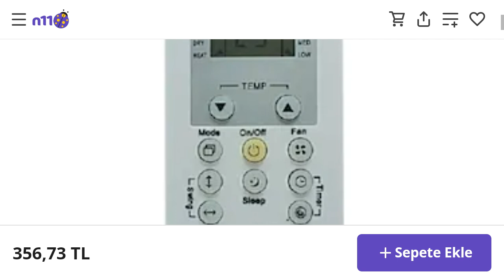Alarko Klima Kumandası Nasıl Kullanılır?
Merhabalar bu videomuzda sizlerle birlikte alarko klima kumandası kullanımı nasıl yapılır sorusuna yanıt vermeye çalışıyoruz.İyi Seyirler Dilerim.

alarko klima kumanda sebolleri anlamları
alarko klima kumanda ayarları nasıl olur